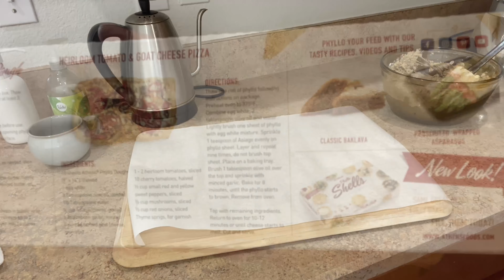Vegan roast made with mushrooms, artichoke, and tofu 비건 로스트 비프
This is more delicious the next day. Store in a fridge.